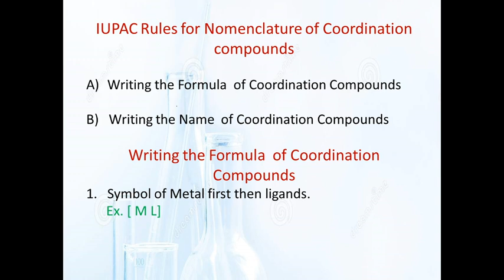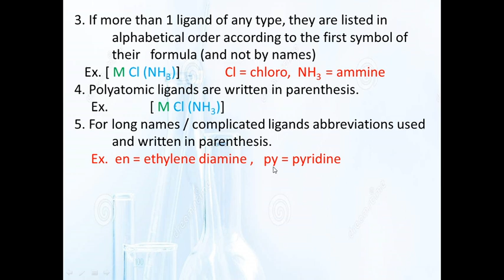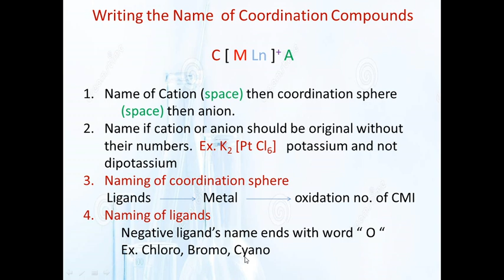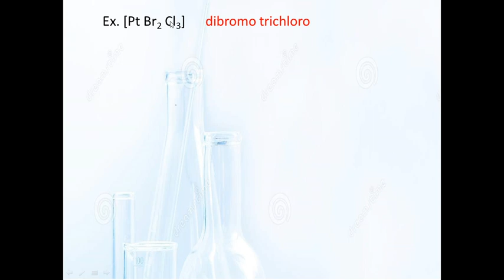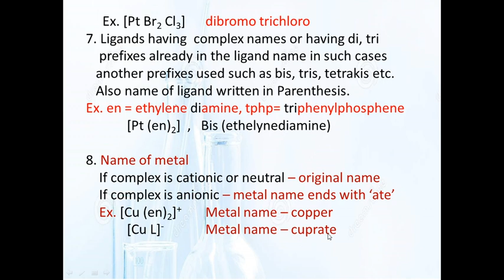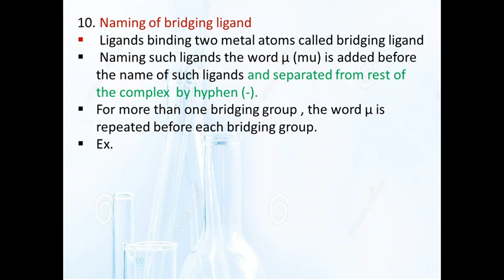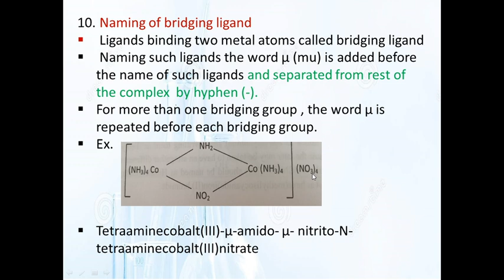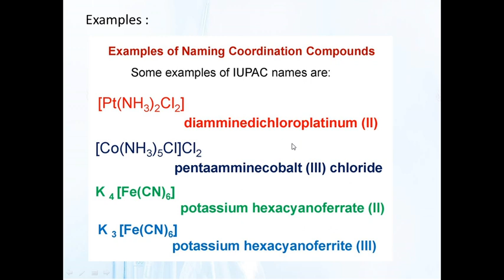coordination compounds part 4 (IUPAC Rule)